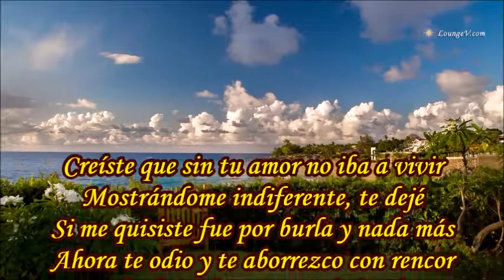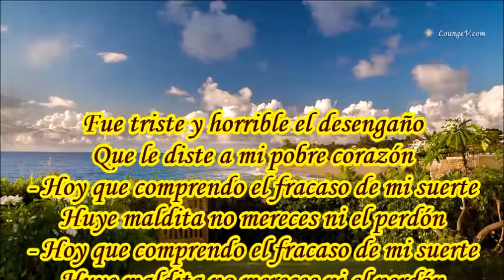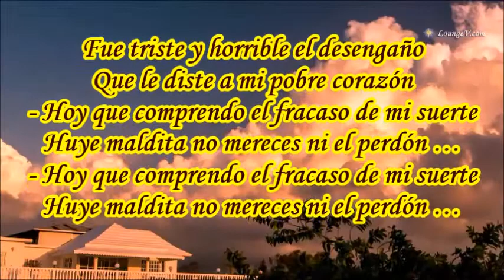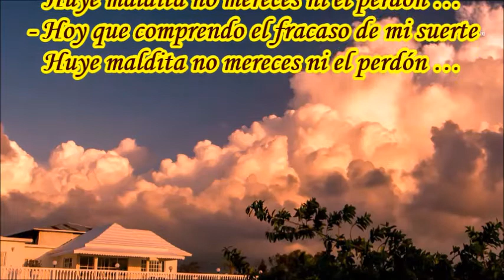RENCOR LOS TROVADORES DE CUYO